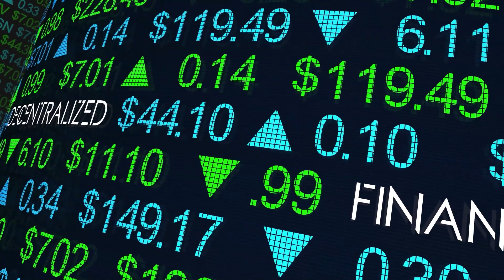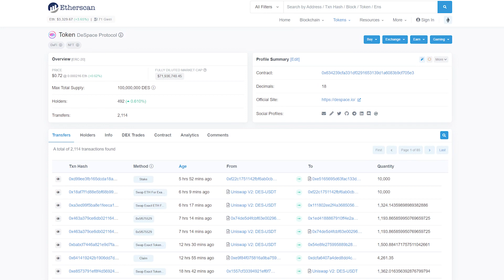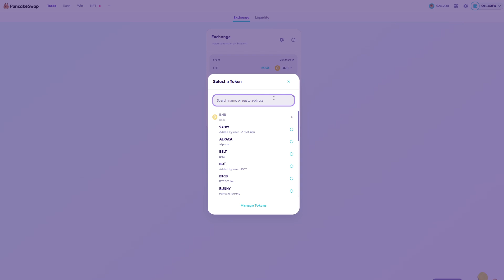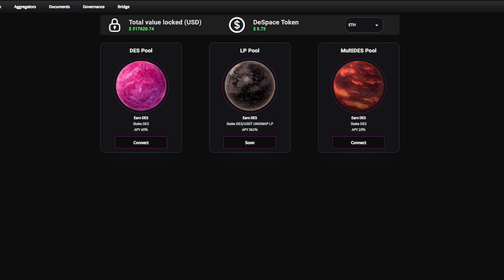Обзор проекта DeSpace. Межсетевой многоуровневый агрегатор протоколов DeFi и NFT. $DES Новый гем?!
Адрес контракта: 0xb38b3c34e4bb6144c1e5283af720E046Ee833a2a

Как вы наверняка знаете, индустрия NFT и DeFi сейчас развивается очень обширно и новые проекты появляются практически каждый день. Однако чаще всего эти проекты являются очень низкопробными –или  просто скамом, либо хоть и честные проекты, но просто являющиеся копирками других, более успешных представителей рынка. И как правило многие из этих проектов долго не живут – ими пользуются на самом старте, чтобы успеть сорвать иксы, а потом забрасывают и цена токена скатывается в 0.
Однако в моем сегодняшнем видео я хочу рассказать вам о проекте с более серьезным подходом, команда которого пытается привнести что-то новое на крипто рынок. Данный проект называется DeSpace.
Он представляет собой блокчейн протокол, находящийся на стыке NFT и DeFi технологий. Сейчас у него имеется только бета версия продукта, но после запуска полноценной версии DeSpace будет представлять собой агрегатор DeFi проектов с разных блокчейнов, на котором пользователи смогут из одного места совершать операции со всеми популярными DeFi протоколами, зарабатывая при этом койнбэк токенами DES за каждую сделку. Помимо этого в составе DeSpace планируется запуск собственного лендинг протокола для получения и выдачи займов, обеспеченных крипто валютой.